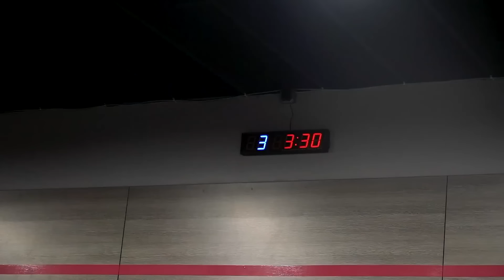Best Gym Workout Music Mix 💪 Top Gym Motivation Songs 2023 🔊 Best EDM & Popular Songs Remix